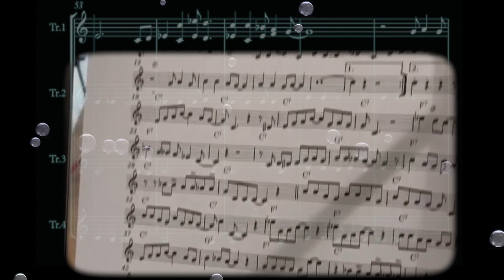Blas'den blues! for trumpet quartet by P.Trettel & P.Dellantonio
Arrangement for 4 trumpets of the song "Blas'den blues! " composed by Andrè Waignein, arranged by Paolo Trettel and played by:
Paolo Trettel & Patrick Dellantonio.
Scuola di musica "Il pentagramma"